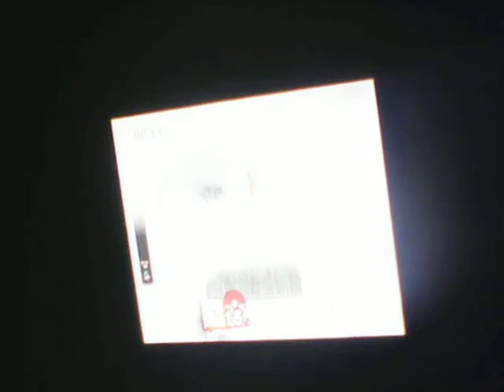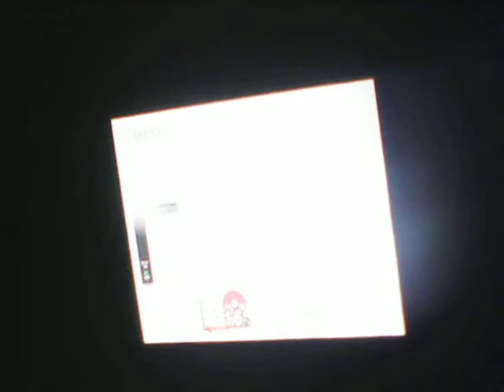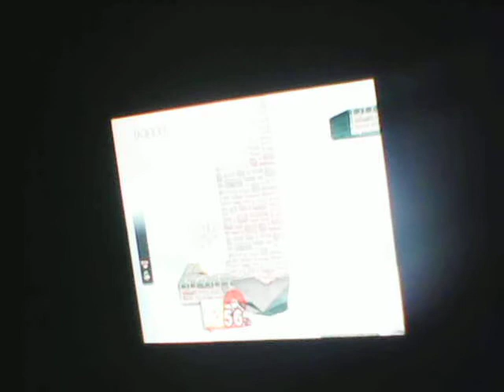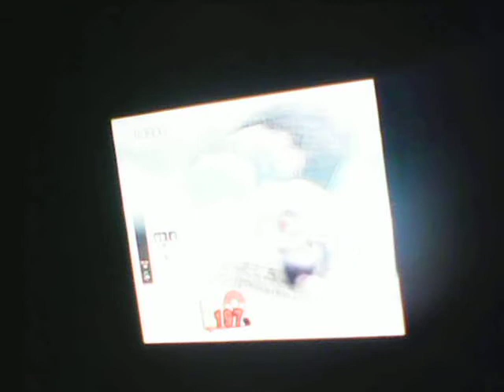Brawl Episode 31-Great Maze Part 1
UHG!